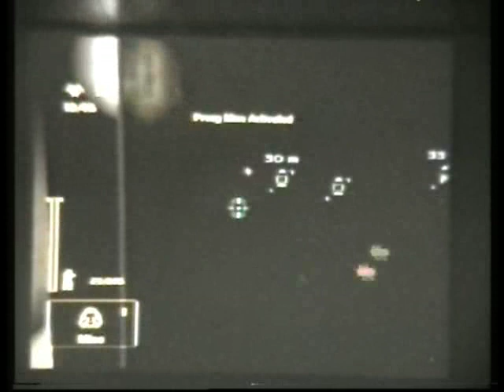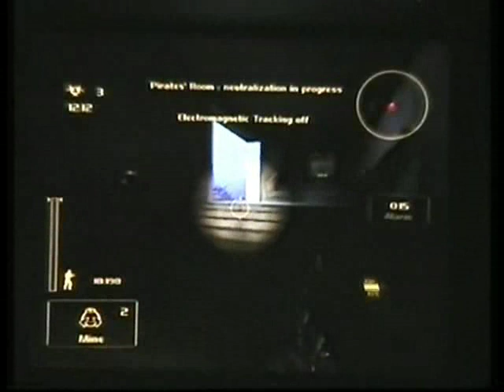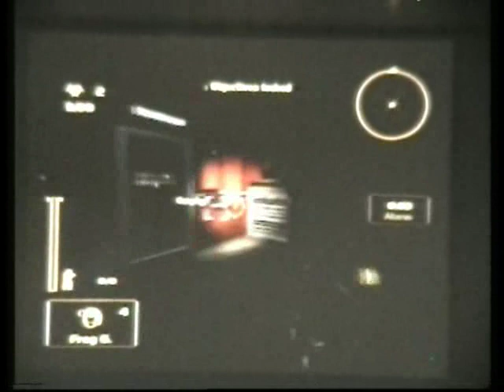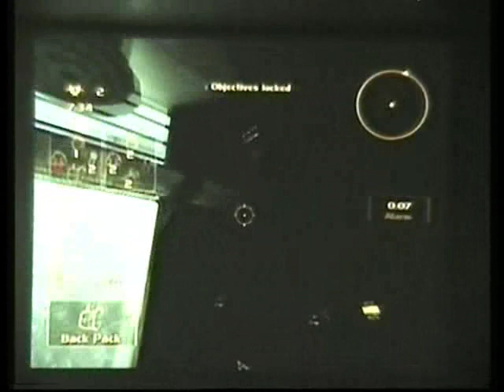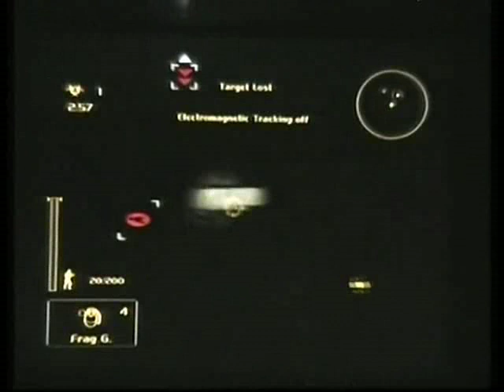03 M Aquarius DraSteTomTos